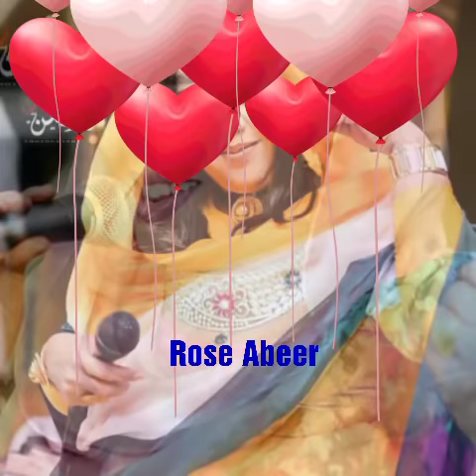Nada Al Qalaa hees Sudani 2019 Dadka Hadalkooda Iska Dhaaf 😍